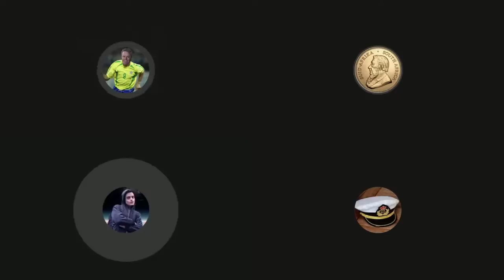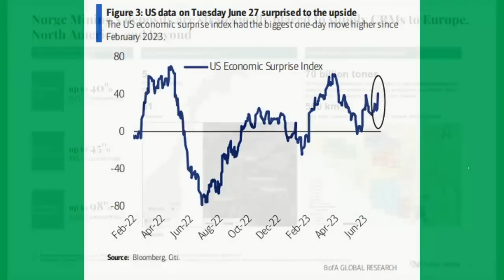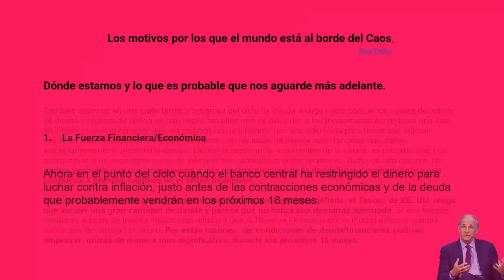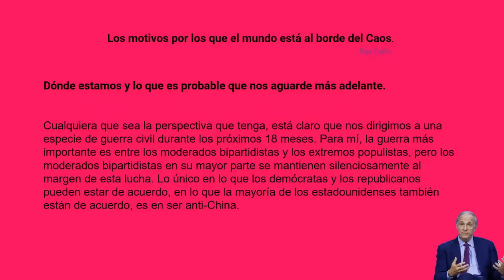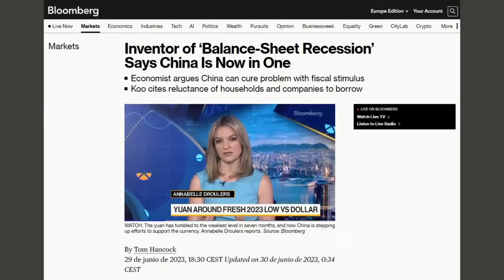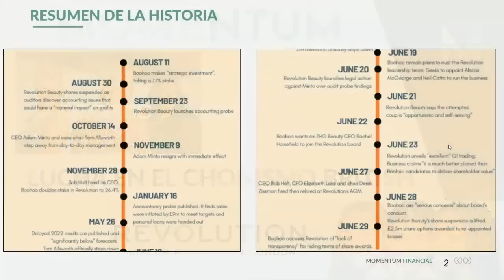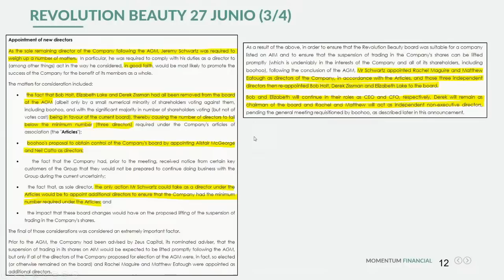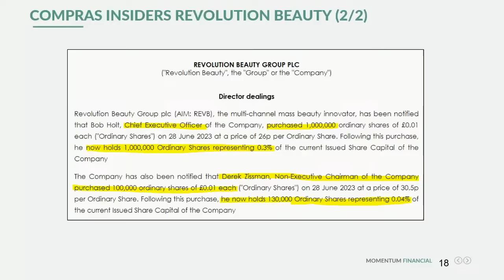RAY DALIO pronostica el COLAPSO Financiero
Ray Dalio, multimillonario gestor de fondos de cobertura, mejor conocido como el fundador de Bridgewater Associates ha pronosticado que el mundo está al borde del caos porque según él, viene el colapso finaciero.
Además hoy, en Zona Capitana, el Capi nos trae el salseo entre Boohoo y Revolution Beauty.

También puedes encontrarnos en:
Ivoox
Apple Podcasts